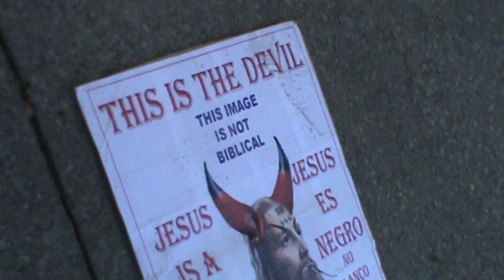THE HEART IS DECEITFUL ABOVE ALL THINGS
Jeremiah 17:9 The heart is deceitful above all things, and desperately wicked: who can know it?